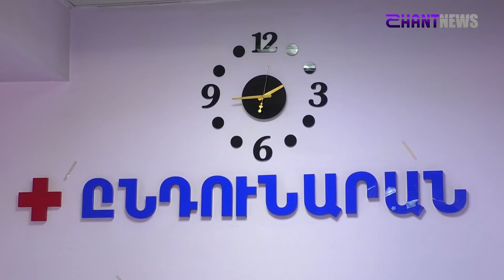Մանրամասներ Բասենի ողբերգությունից